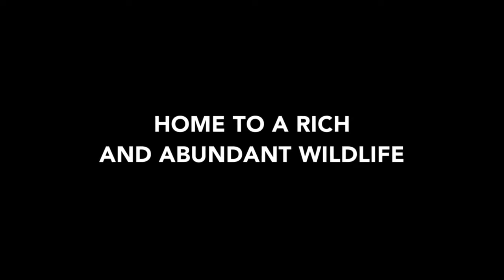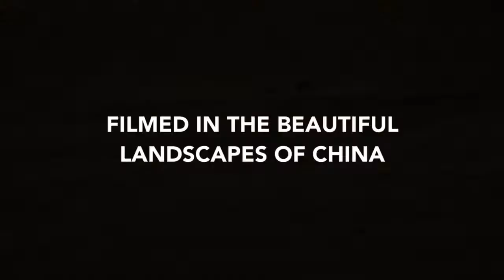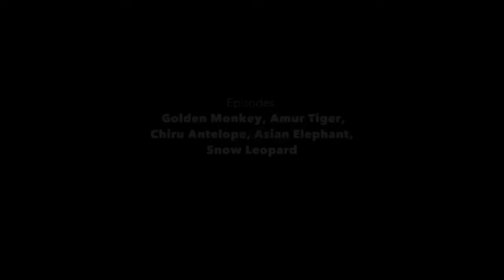Golden Monkeys: Braving the Impossible - Trailer 2022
Filmmakers: Manuel Catteau & Patrick Morris (Frankrijk, 50 min, 2022)
De zeldzame gouden stompneusaap leeft in de grootste oerbossen van Centraal-China. ‘Golden Monkeys: braving the impossible’ laat het fascinerende gedrag van deze apen zien en vertelt zo een intiem verhaal over deze geheimzinnige diersoort.
The rare golden snub-nosed monkey lives in the largest primeval forests in Central China. Golden Monkeys: Braving the Impossible shows the fascinating behavior of these monkeys and tells an intimate story about this mysterious species.